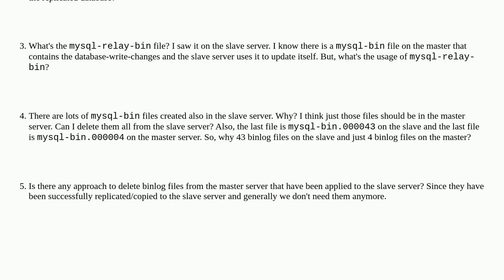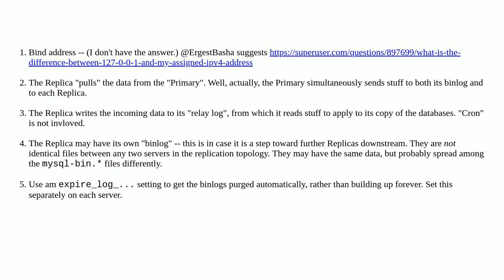Dba: Algorithm of MySQL Master-Slave Replication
Algorithm of MySQL Master-Slave Replication

A special thanks goes out to the awesome community

  mysql replication